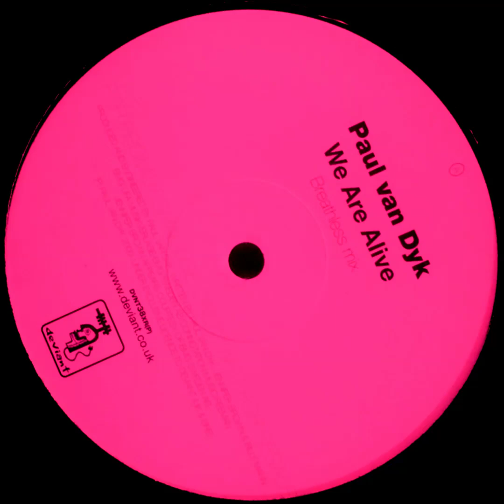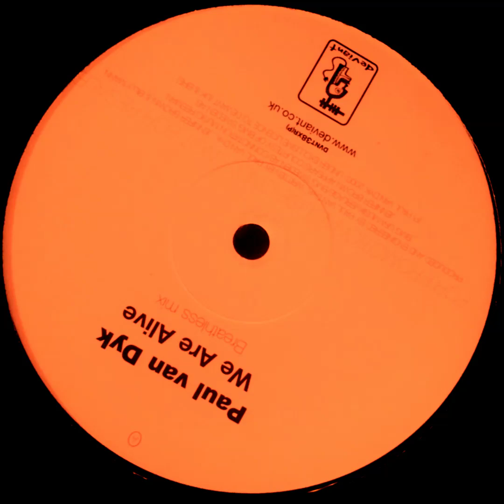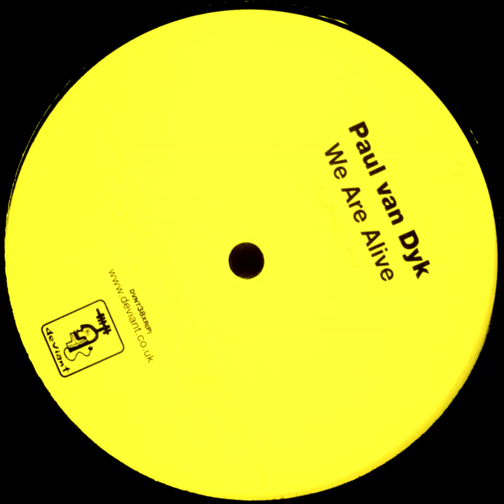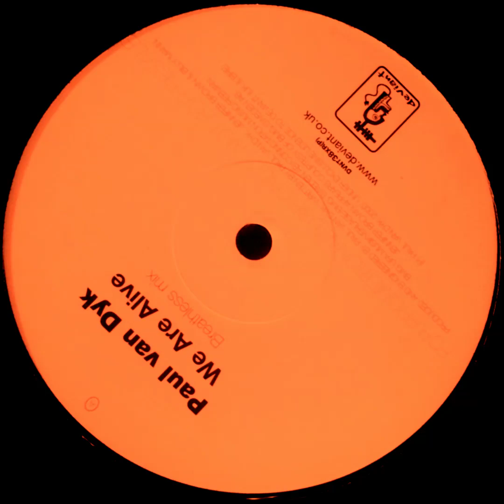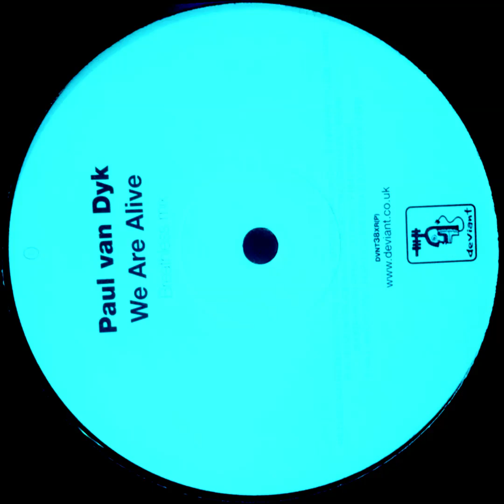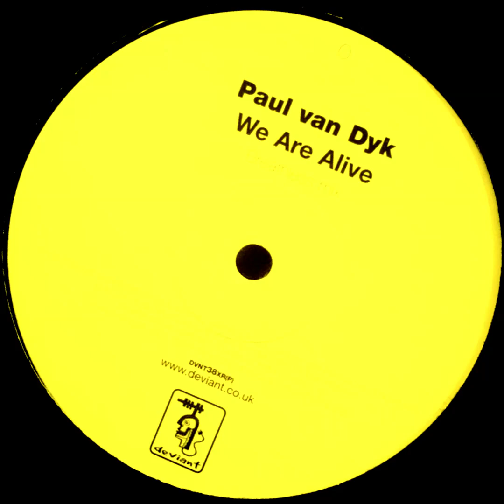Paul van Dyk 🎧 We Are Alive (DJ Icey's Mix) 2000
Tema: We Are Alive (DJ Icey's Arctic Bass Mix)
Artista: Paul van Dyk*
Álbum: Paul van Dyk - We Are Alive
Sello: Deviant Records
País: Reino Unido
Año: 2000
Género: Electrónica
Estilo: Breakbeat, Trance, Progressive, Remix

*Nombre Real: Matthias Paul, nacido el 16 de diciembre de 1971 en Eisenhüttenstadt, Alemania del Este, es un DJ y productor de Trance alemán.

Su nombre suele aparecer en mayúscula con una v minúscula: "Paul van Dyk".